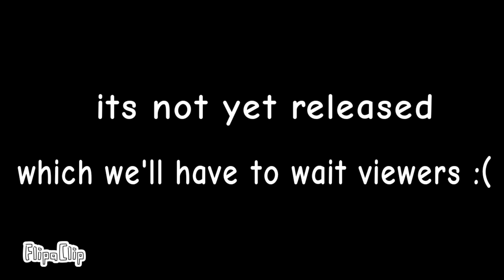stickmens have gone nuts about pink corruption s2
here's the video so u can watch with stickmens